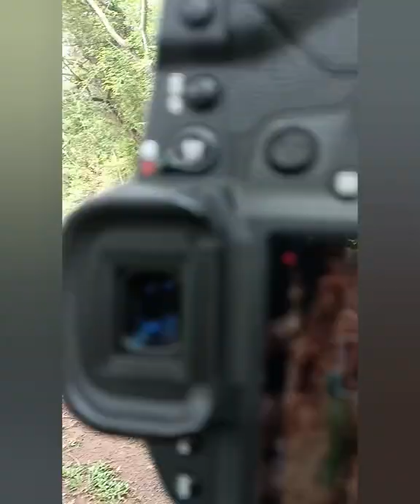Blue Bearded bee Eater reel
Blue bearded bee Eater
nesting behaviour
Dec 2021 - May 2022